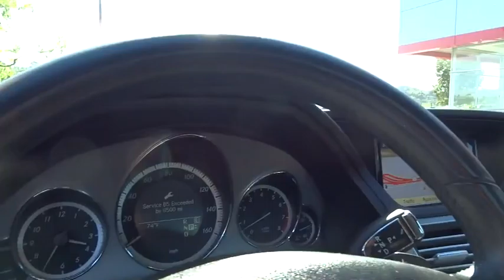2011 Mercedes-Benz E-Class San Rafael, San Francisco Bay Area, San Francisco, CA KT10944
2011 Mercedes-Benz E-Class
2011 Mercedes-Benz E-Class E350 Luxury - Stock#: KT10944 - VIN#: WDDHF5GBXBA272600

Toyota Marin
445 Francisco Blvd East

-LOW MILES- TIRE PRESSURE MONITORS. This 2011 Mercedes-Benz E-Class E350 Luxury is value priced to sell quickly! It has a great looking Black exterior and a Black interior! Ask about the Toyota Marin exclusive 10 Point Value Guarantee, which includes a 3-day/250 mile money-back guarantee and 7-day/700-mile exchange policy
Pwr tilt/slide glass sunroof -inc: sunshade  1-touch express open/close  sunroof memory,Pwr heated signal mirrors -inc: mirror memory  auto-dimming driver mirror,14-way pwr front bucket seats -inc: 3-position seat memory  adjustable lumbar support  pwr active head restraints,SmartKey infrared remote -inc: trunk open  windows & sunroof open/close  panic alarm  fuel filler door  selective unlock,4-way pwr tilt/telescopic steering column -inc: memory  programmable easy-exit feature,Electrically heated rear window w/auto shut-off,Leather-wrapped steering wheel -inc: audio & multi-function display controls,Leather-trimmed shift knob,COMAND cockpit management & data system -inc: AM/FM/Weatherband stereo  in-dash 6-disc CD/DVD changer  MP3 capability  SD memory card reader  aux audio input  Bluetooth hands-free communication  (8) speakers  7  color display,4-wheel ventilated pwr disc brakes,4-wheel anti-lock braking system (ABS) w/brake assist system,Tire pressure monitoring system